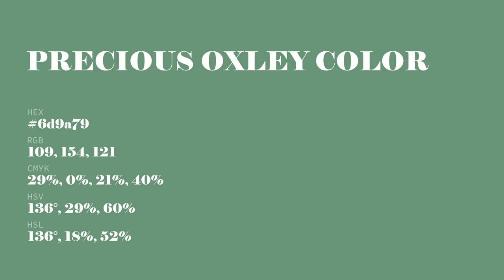Precious Oxley color 6d9a79 hex color - Green color - Warm color 6d9a79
What color is Precious Oxley ? 6d9a79 hex color - Green color - Warm color 6d9a79

Hex 6d9a79 Color Code is also known as Precious Oxley color.